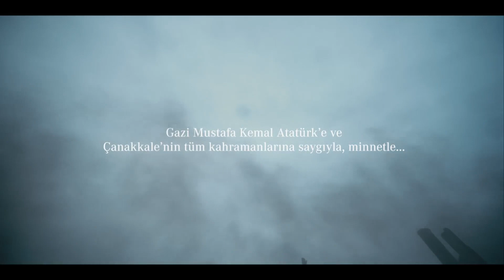ÇANAKKALE GEÇİLMEZ (Türkiye İş Bankası)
@Turkiyeisbankasi teşekkürler böyle güzel bir video hazırladığınız için.